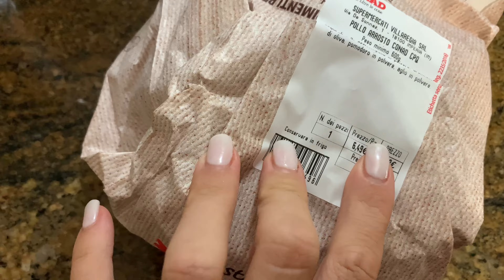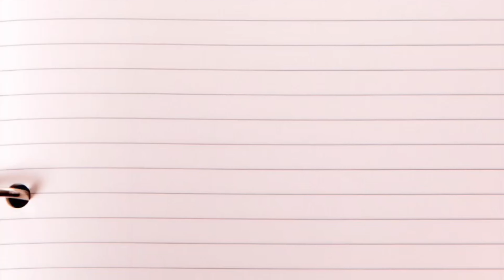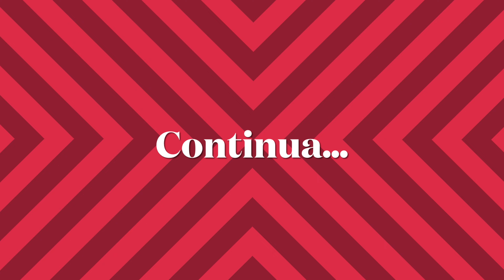Vlog! Muita coisa aconteceu…